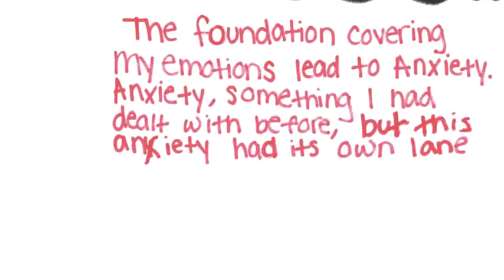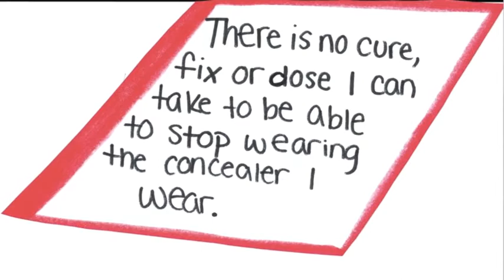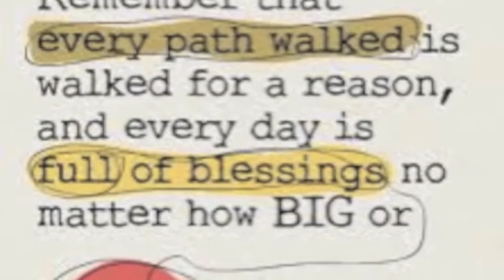"Silence Outspoken" - Jadis, Teen Mentor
"Silence... This is the story of a young woman who stayed silent for too long and allowed anxiety to get the best of her. But, when the silence finally ended, she saw the beauty in the world. My story. My journey. My silence." - Jadis